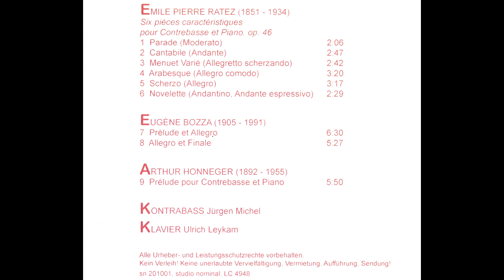Emile Pierre Ratez – Menuet Varié - Jürgen Michel, Ulrich Leykam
Romantische französische Musik für Kontrabass ist eine CD mit Werken französischer Künstler, welche gerne von Kontrabassisten gespielt werden, allerdings noch nie als Aufnahmen vorlagen.
Dieser Aufgabe haben sich Jürgen Michel und Ulrich Leykam angenommen und die Stücke 2010 eingespielt.